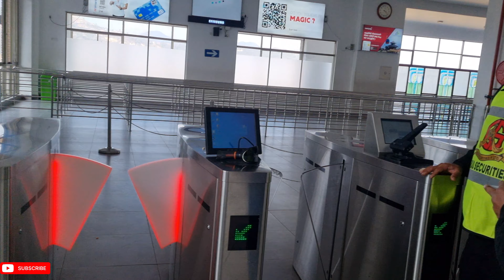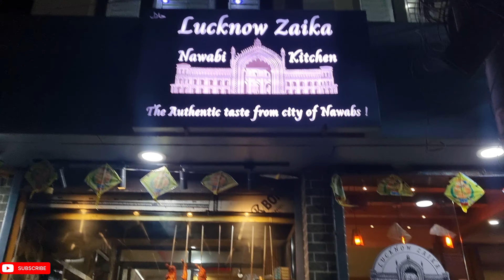Chandragiri Hills Cable Car | Most Dangerous Adventure in Kathmandu |Ep-5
Chandragiri Hills Cable Car | Most Dangerous Adventure in Kathmandu Nepal|Ep-5

Chandragiri Cable Car is a gondola lift transportation system located in Chandragiri Municipality, Nepal. Opened in 2016, the Chandragiri Cable Car runs from Thankot to Chandragiri hills. The 2.4km (9,095ft) line has two stations. The cable car system consists of 38 gondolas that can carry 1,000 people per hour.[4][5][6] Bhaleshwor Mahadev temple is situated at the top of Chandragiri hills.
The 2.4 km cable car ride takes 9 minutes to reach the Chandragiri Hills’ top station. A cabin accommodates 8 passengers. A child above 3 feet of height requires a ticket.
Chandragiri Hill is 16 kilometers from Central Kathmandu, lies on the South-West of Kathmandu Valley and is 2551 meters from sea level. It is one of the four hills that surround Kathmandu valley including Shivapuri (2732m), Phulchowki (2695m) and Nagarjun (2095m).
To reach Chandragiri, one first has to reach Thankot which is an hour's drive from Kathmandu city. One can hire a car right up to the cable car starting point or take a bus from Kalanki to Thankot, from where the cable cars are 10 minutes walk away.
Chandragiri Hills, owned and managed by Kathmandu Fun Park Ltd is a Hospitality Company which operates Cable Car, Restaurants, Amusement Park, Resort, 6D Theatre and Branded Shops in Thankot Kathmandu, Nepal.